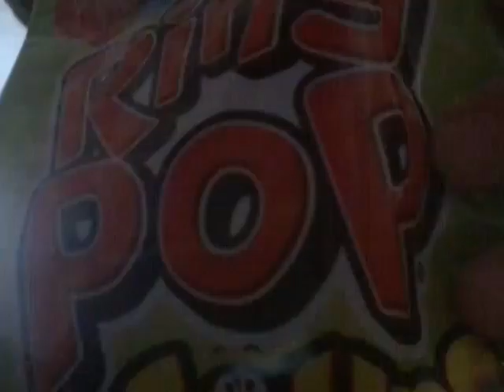Ring pop sour commercial remake.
We will shoe you how  to rock your   ringpop.